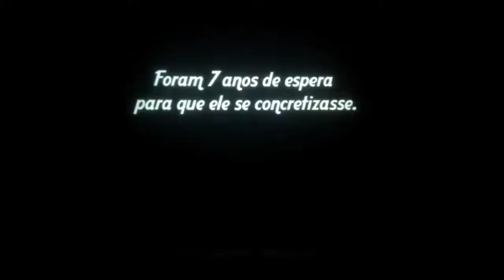Vlog do Espetáculo Promessas.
Olá galerinha fiz um Vlog do espetáculo de balé que eu participei, foi lindo, assista aí, um pouco de cada apresentação, um mega beijo 😘